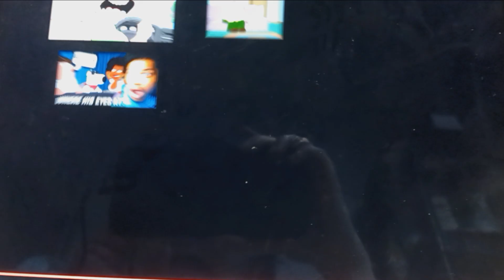brian and Peter try beat up mirror family guy.